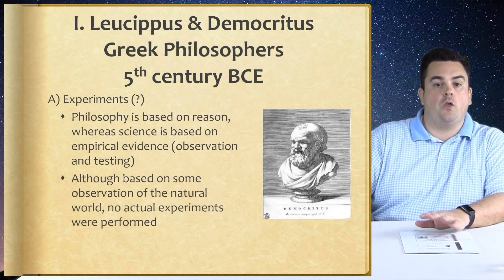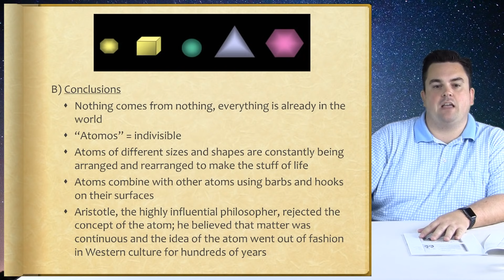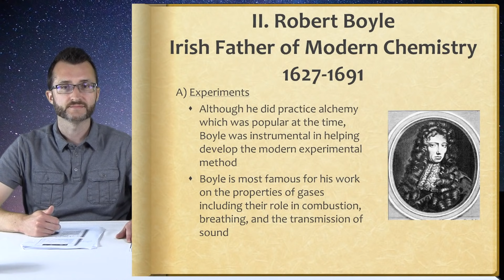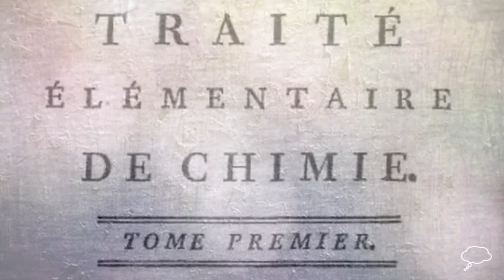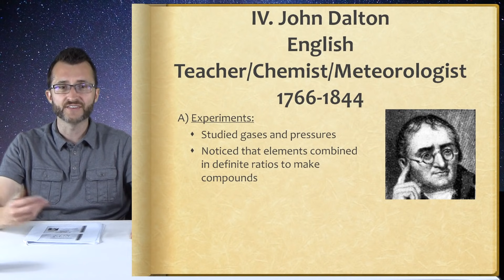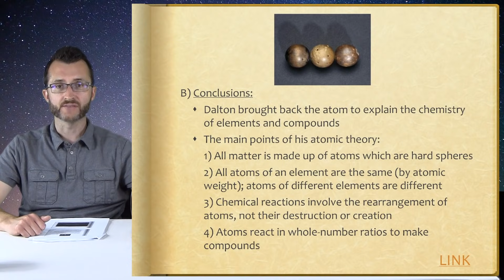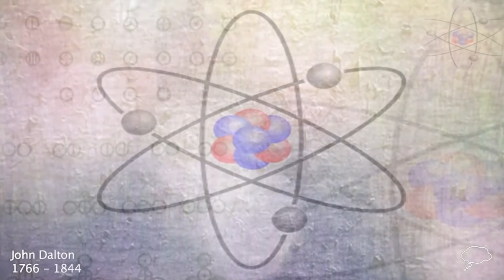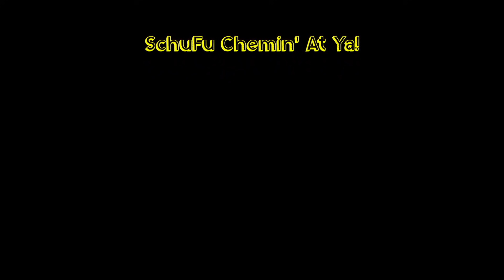3-1 Early Atomic History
Early ideas that shaped our understanding of the atom.